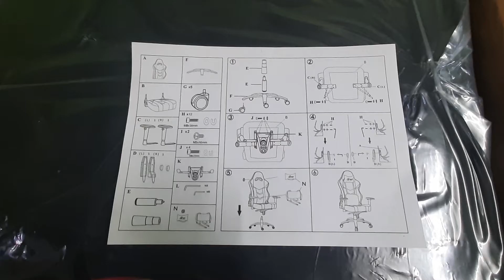Green Soul Monster Ultimate Series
Green Soul | Monster Ultimate Series | Ergonomic Gaming Chair | Black & Red.